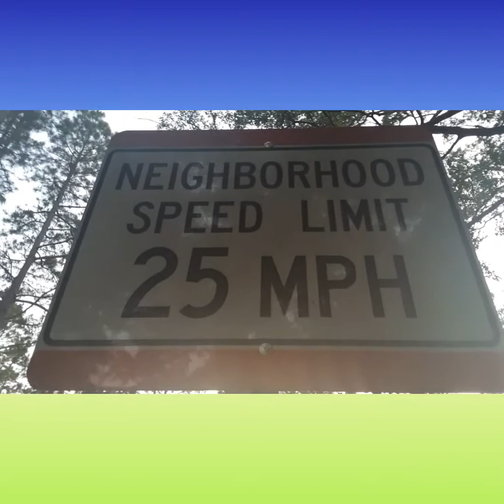Polygamy is it a greedy act of sexual intimacy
This video is about what's polygamy and the controversial lifestyle.